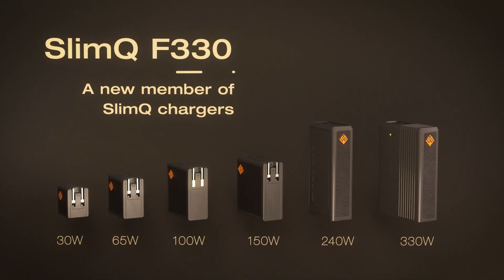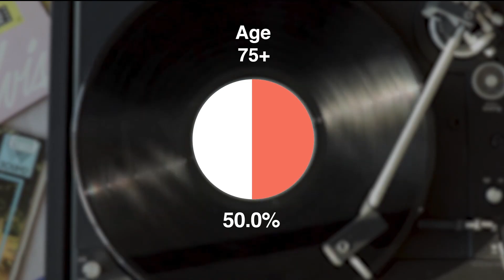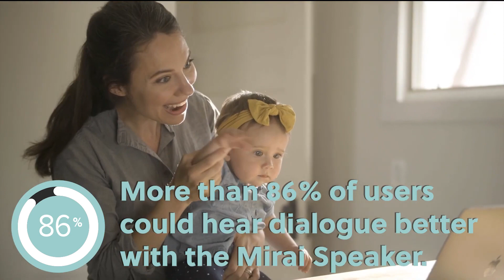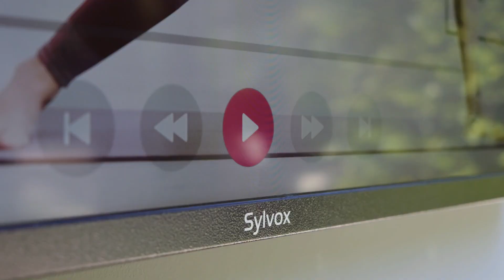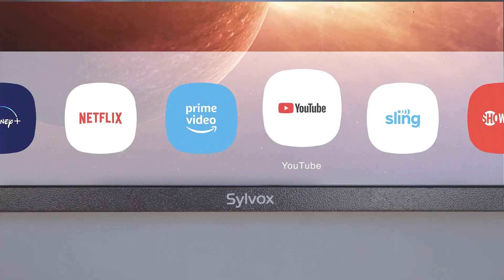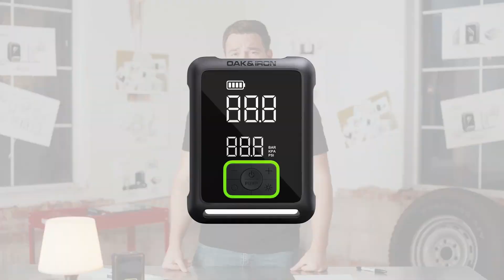TOP 5 COOL GADGETS YOU WOULD LIKE TO SEE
0:00 SlimQ
0:50 Mirai Speaker
3:08 Deck Pro
5:20 OAK & IRON
8:23 pnuMix